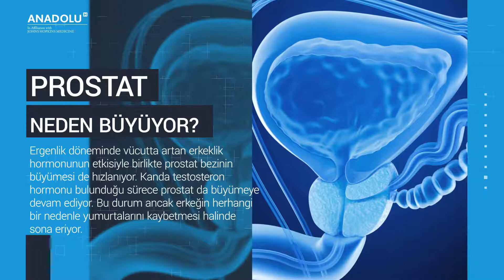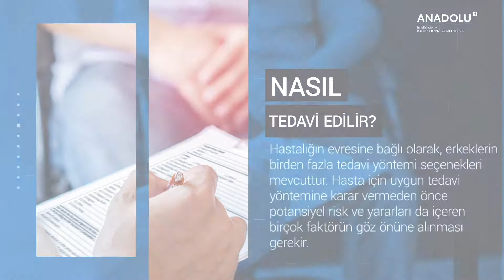Prostat neden büyüyor?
Ergenlik döneminde vücutta artan erkeklik hormonunun etkisiyle birlikte prostat bezinin büyümesi de hızlanıyor. Kanda testosteron hormonu bulunduğu sürece prostat da büyümeye devam ediyor. Bu durum ancak erkeğin herhangi bir nedenle yumurtalarını kaybetmesi halinde sona eriyor.

Prostatın olması gereken normal boyutları nedir?

Prostat bezi, bir balonu andıran idrar torbasının ağzını yumruk gibi saran bir organ. Ergenliğin tamamlandığı 18-20 yaşlarında 12-15 gram, yaş ilerledikçe de 60-100 gram arasında olabiliyor. Nadiren 200 grama ulaştığı durumlar da görülebiliyor.

Prostatı büyüyen her erkek neden hekime başvurmuyor?

Çünkü erkeklerin, vücut yapısına ve kanında dolaşan erkeklik hormonunun dengesine bağlı olarak kendilerine has bir prostat yapısı var. Burada prostatın büyüklüğü değil, idrar torbasını bir yumruk gibi sararken torbanın ağzını sıkıp sıkmadığı önem taşıyor. Eğer çok sıkarsa idrarı boşaltmakta zorlanma yaşanıyor.